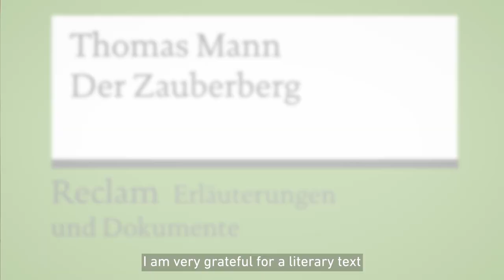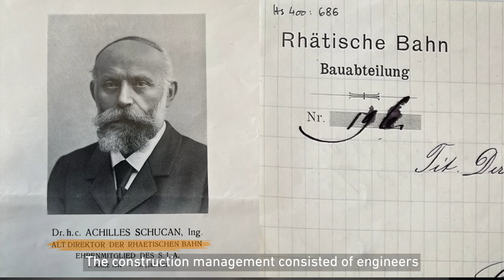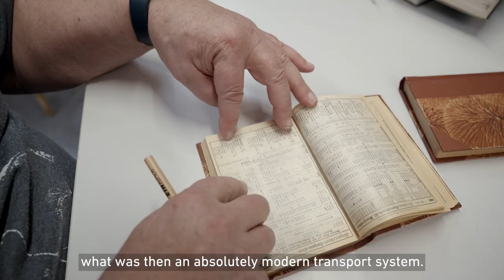Thomas Mann | “The Magic Mountain”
The young engineer Hans Castorp, the protagonist of "The Magic Mountain", travels from Hamburg to Davos.

What connections exist between the detailed railway journey described in the literary text, the development of the lung spa resort of Davos and the development of the Swiss railway infrastructure? How do social and technical developments interact? And what role did the then Polytechnic, today's ETH Zurich, play historically? Dr Thomas Eichenberger, Historian at the
Professorship for Cartography at ETH Zurich, answers these questions.

Thomas Mann's "The Magic Mountain" was published 100 years ago. To mark the anniversary year, the Thomas Mann Archive is producing a video series: documents from its own collections and recordings of historical locations form the backdrop against which experts take a new look at the novel.

The Thomas Mann Archive is part of the collections and archives of the ETH Library in Zurich. It preserves the literary estate of the writer Thomas Mann and receives or advises interested parties and researchers from Switzerland and abroad. A permanent exhibition, which is open to the public every day, provides an insight into the archive's holdings, his life and his working methods

We would like to thank everyone who contributed to the realisation of our video project.

In particular: Thomas Eichenberger; the descendants of Sven Walser; the Ernst Deutsch Theater; the Rhaetian Railway (RhB); Historic RhB; Club 1889; volldampf.TV